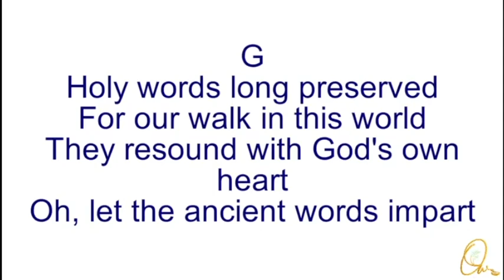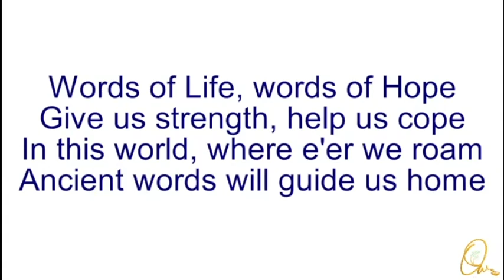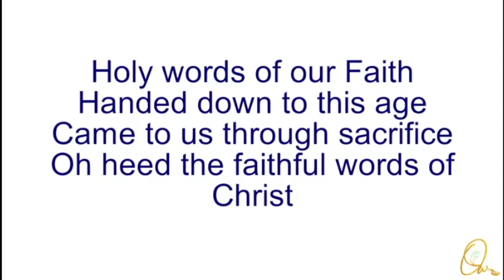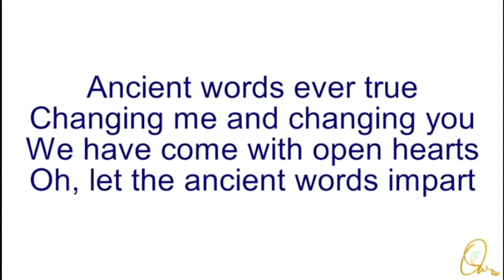Holy Words Long Preserved - Song 189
Holy words long preserved,
For our walk in this world;
They resound with God’s own heart,
Oh, let the ancient words impart.

Ancient words ever true,
Changing me and changing you;
We have come with open hearts,

Words of Life, words of Hope,
Give us strength, help us cope;
In this world, where e’er we roam,
Ancient words will guide us home

Holy words of our Faith,
Handed down to this age;
Came to us through sacrifice,
Oh heed the faithful words of Christ.